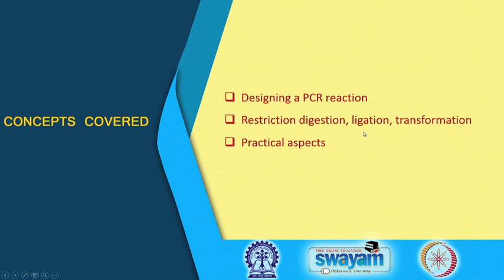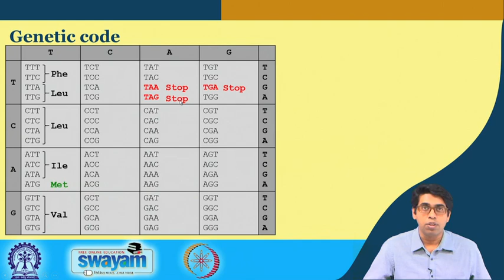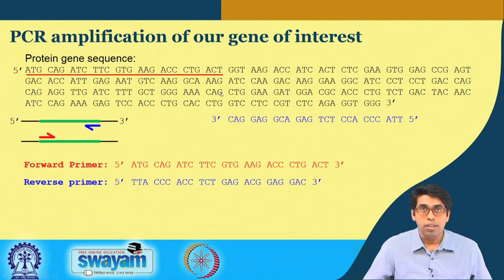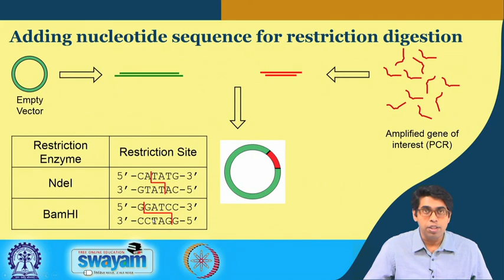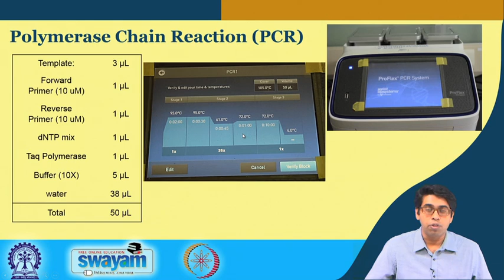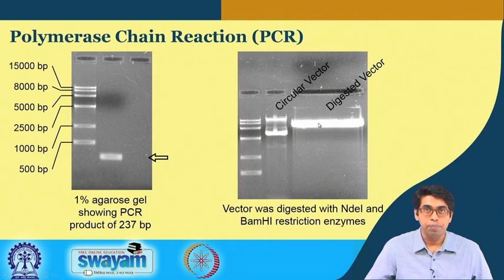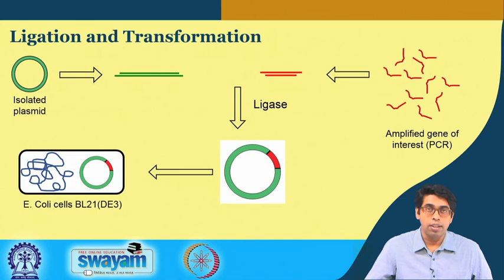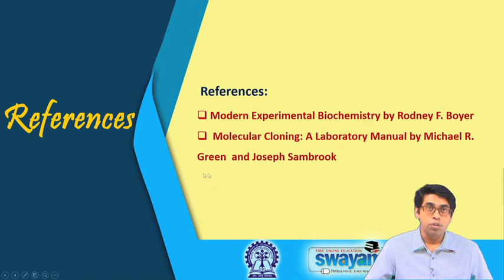Lecture 44 : Basics of rDNA Technology Part - II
PCR reaction, cDNA, BL21(DE3), genetic code, PCR thermocycler, dNTP mix, denaturation, agarose gel electrophoresis, primer design